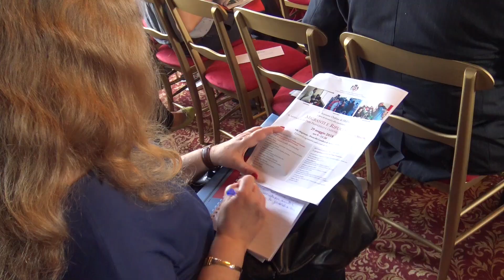"Migrants and Refugees: the message of Pope Francis and the action of the Order of Malta"